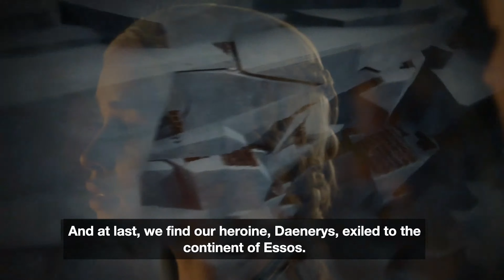[2nd Place] Chicago Adaa | Back Row | Jhalak 2024 | Manish Bhandari Productions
Hogg Auditorium | Austin, Texas